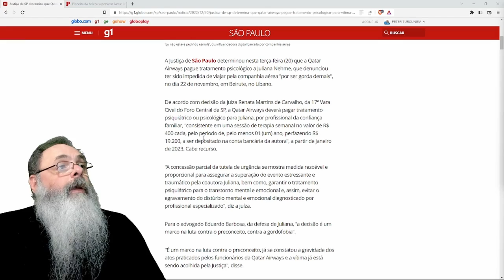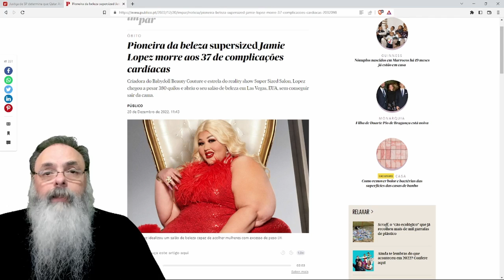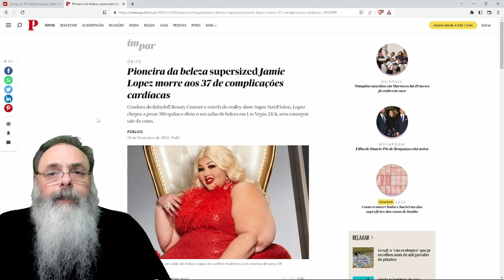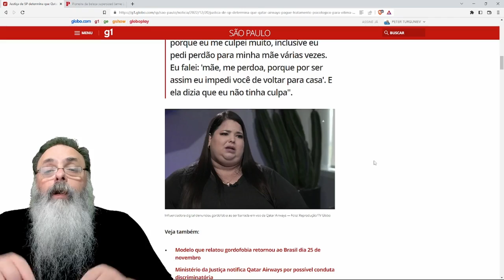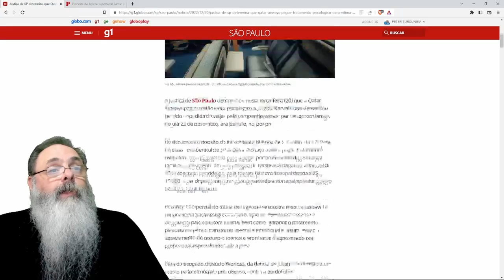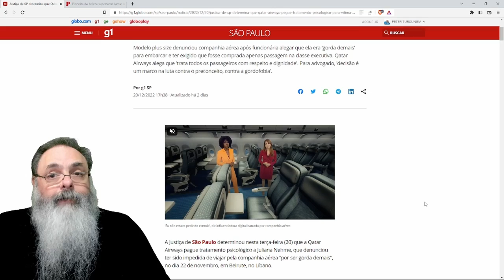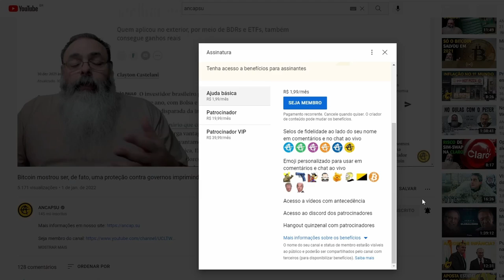MODELO PLUS SIZE morre aos 37 ANOS e gera ALERTA para MOVIMENTO de POSITIVIDADE CORPORAL